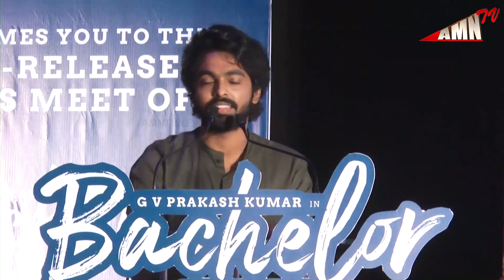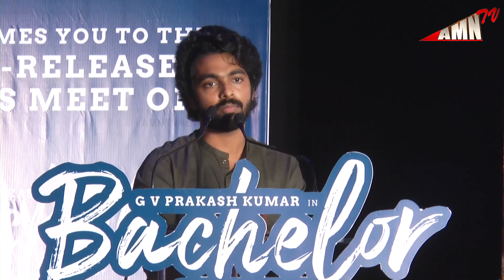Bachelor Pressmeet | g v prakash speech about Bachelor Story | Bachelor Pre Release Event